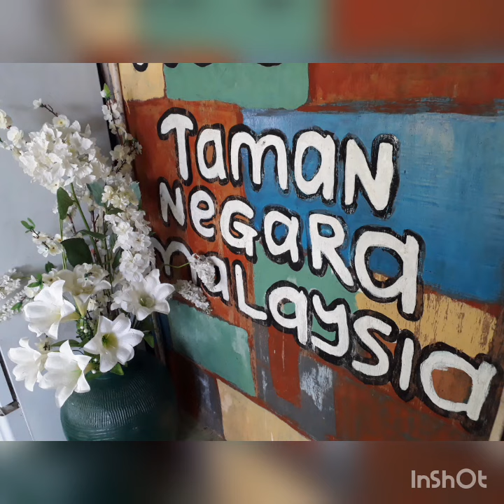Tahan Guest House, Tembeling Valley, home to thousands travellers n my family for the past 23 years.